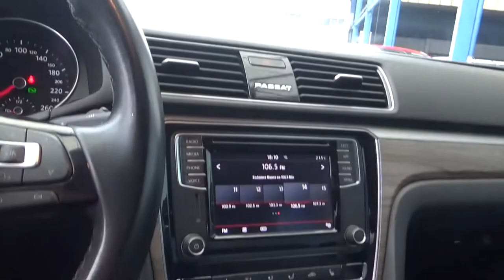Volkswagen / Passat / 2018 - 1486